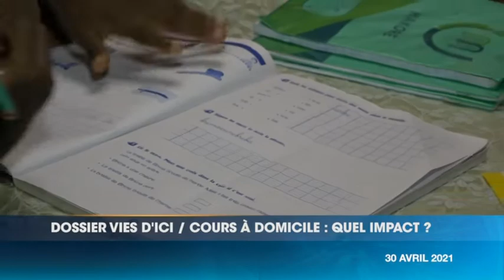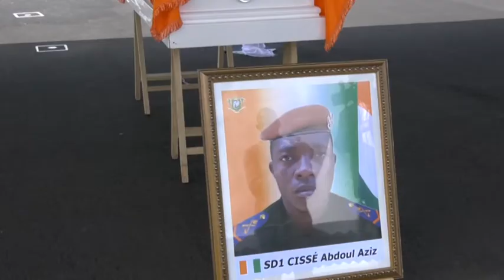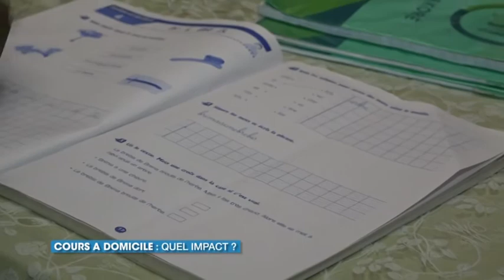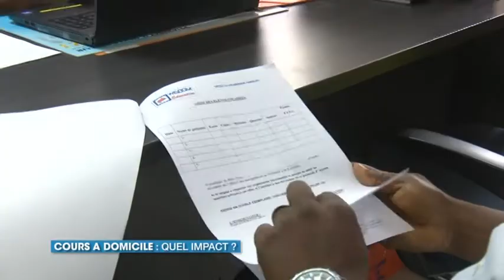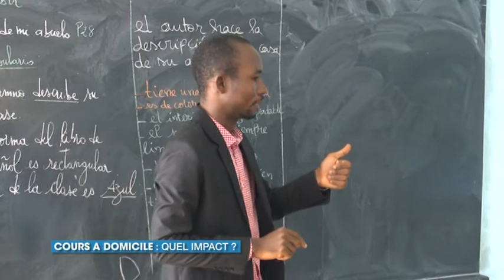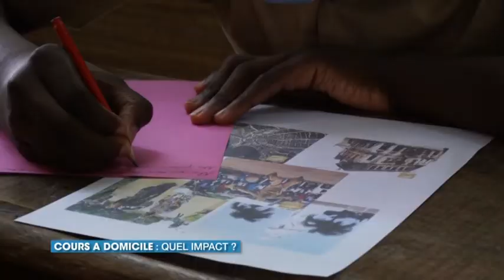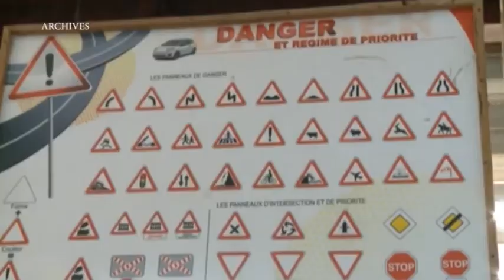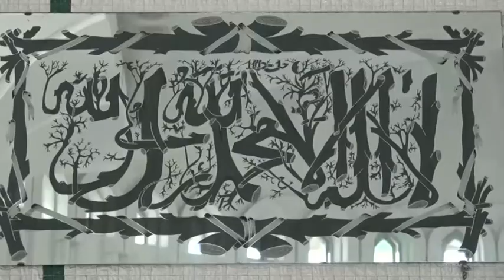Le 20 Heures de RTI 1 du 30 avril 2021 par Kolo Coulibaly